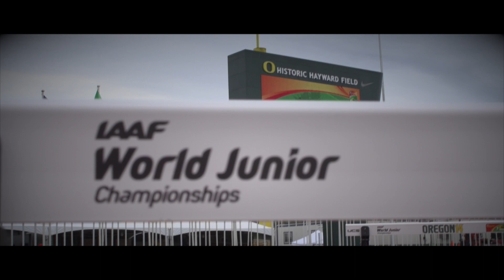IAAF World Junior Championships 2014 - Lazaro MARTINEZ CUB Triple Jump Men Gold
Lazaro MARTINEZ CUB Triple Jump Men Gold